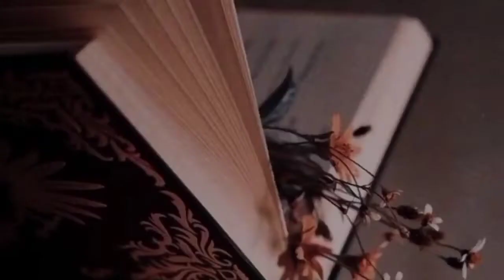KETETEPAN TERINDAH (AUDIO BOOK) BAB SEPASANG HATI BEKERJA